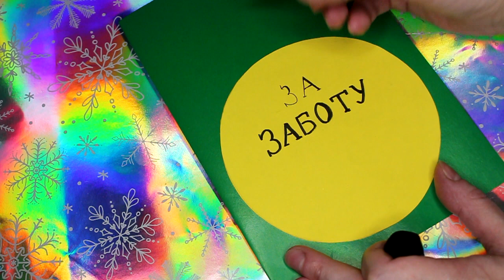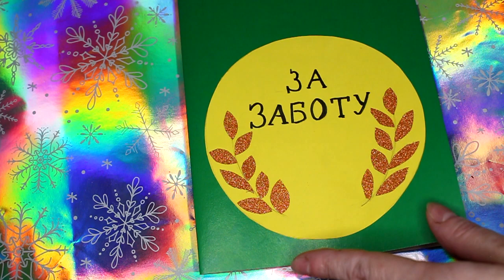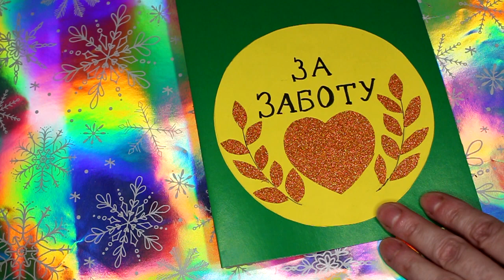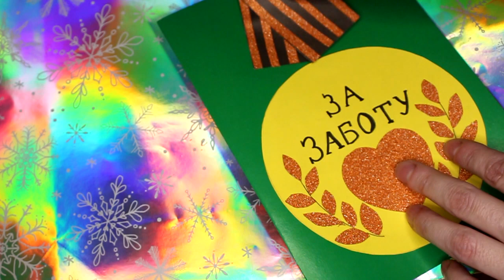Открытка МЕДАЛЬ своими руками на 23 февраля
Привет) очень простая в исполнении и оригинальная идея открытки на 23 февраля)